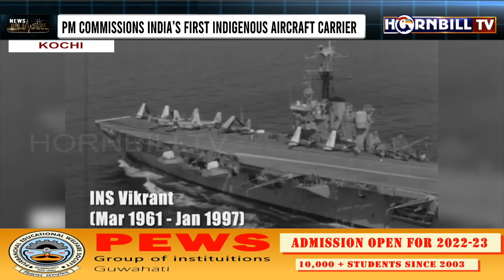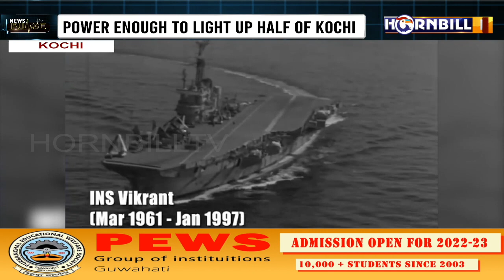PM MODI COMMISSIONS INDIA'S FIRST INDIGENOUS AIRCRAFT CARRIER: CARRIER LONGER THAN 2 FOOTBALL FIELDS